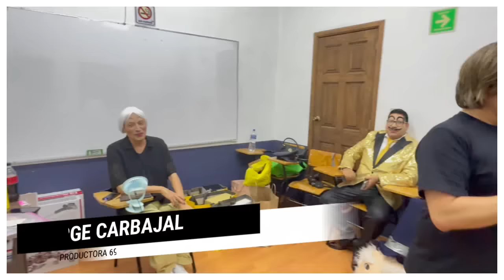¡ EL PACHANGON DE "EN SHOCK" !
Hoy te presentamos, el video de nuestro Súper Festejo del 7° Aniversario de nuestro canal de Youtube "PRODUCTORA 69", donde transmitimos de lunes a viernes en vivo nuestro programa llamado "EN SHOCK", bajo la conducción de Jorge Carbajal y Felipe Cruz.

Bancomer: 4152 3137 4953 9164